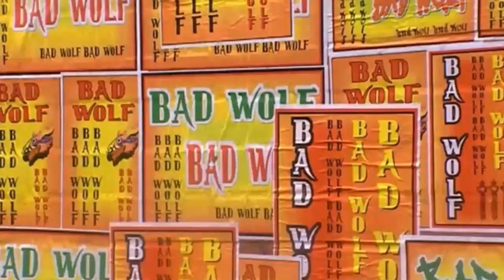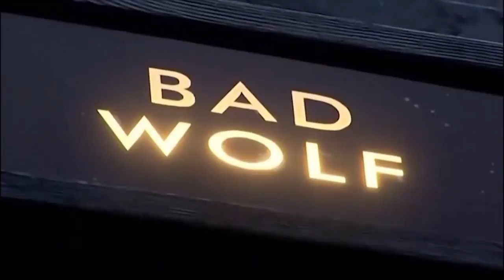Doctor Who Bad Wolf 🐺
The Doctor & Rose - Bad Wolf